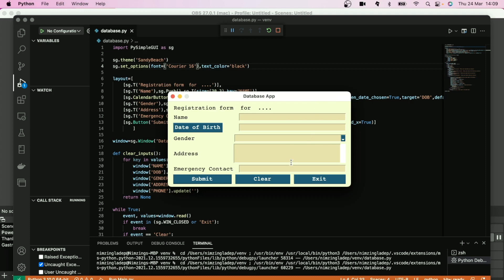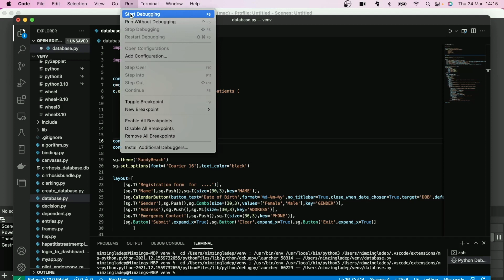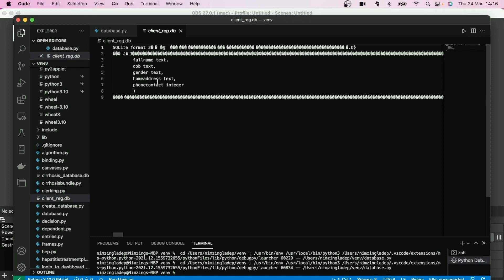How to develop a database using python - Creating SQLite database pysimplegui python - #6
Here, you will learn to create a database and the correct syntax to get a table ready for you to populate all the entries from the graphic user interface that you have created.

Next will be to connect this database to the app and then send information there.